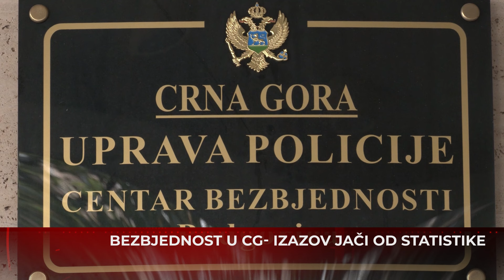Pekić: Bezbjednosna situacija u Crnoj Gori složena